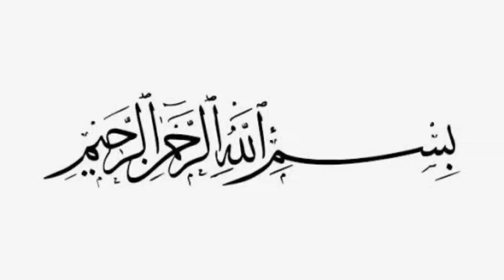Cold coffee with ice-cream 🍦 Recipe by the foodie home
@ thefoodiehome

Ingredients
Coffee syrup
Coffee powder 1.5 tbsp

Mix well

Mixer jar

Ice cubes 5 piece
Coco powder 2 tsp
Sugar 4 tbsp
Chocolate sauce 2 tbsp